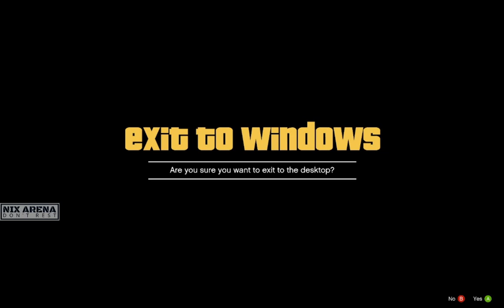GTA 5 freeplay Part 5 | Gameplay Walkthrough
Hi Friends